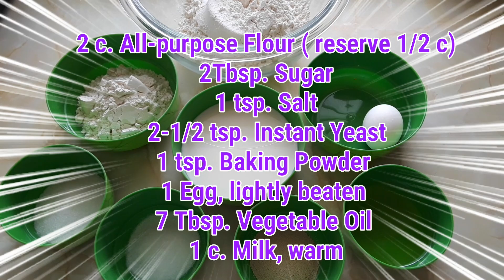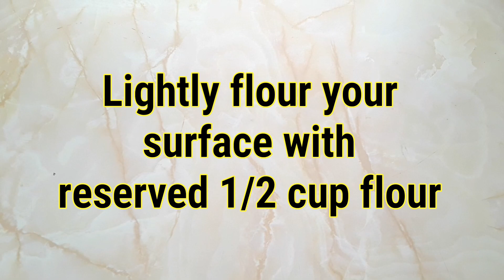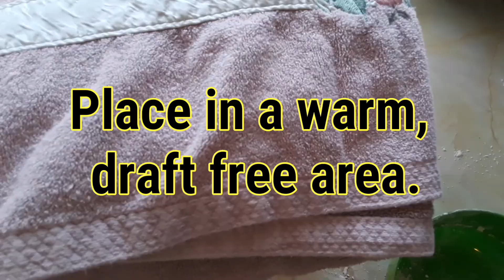Chia Seed Milk Rolls - You Be The Cook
Here we show you step by step how to make the most insanely soft milk rolls sprinkled with Chia Seeds. These rolls are perfect anytime!